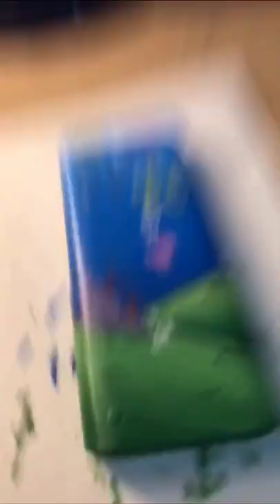Spongebob painting paintingchallenge calculator spongebob spongebobsquarepants bestdayever